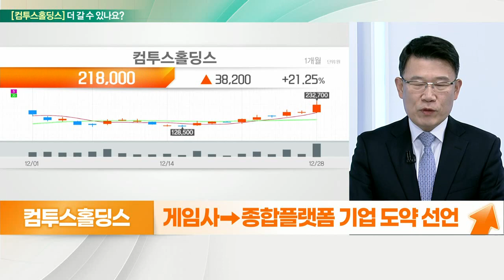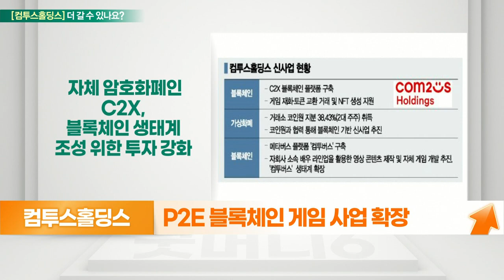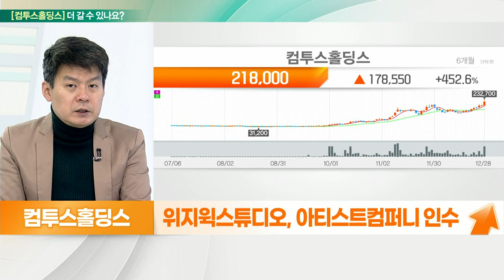컴투스홀딩스... 신사업 구체화, 게임 사업하는 지주사_기대해도 괜찮아 (20211229)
컴투스홀딩스 더 간다
- 신사업 구체화
- 코인원 38.43% 지분 인수
- 미러링 기반 '컴투버스' 공개
- 10종 P2E 게임 출시 예정
- 위지윅스튜디오, 아티스트컴퍼니 인수

- 게임 사업하는 지주사
- 3분기 실적은 호조세
- 지분 보유 한 '코인원'의 실적 호조
- 게임사→종합 플랫폼 기업 도약 선언
- P2E 블록체인 게임 사업 확장
- IP 활용 블록체인 게임 라인업 확장 예상
- 코인원과 NFT거래소 개발 위한 TF 구성